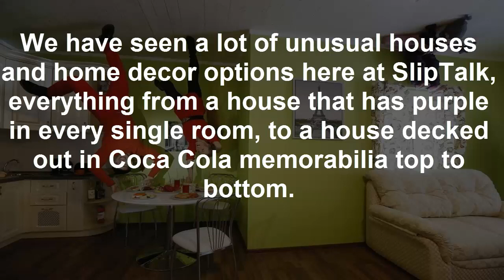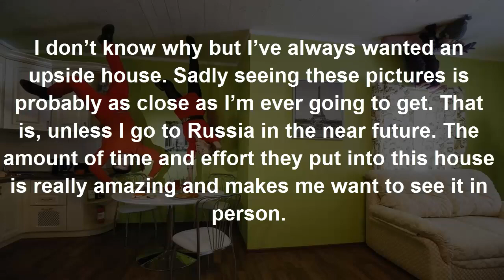THE PHOTOS OF THIS UPSIDE DOWN HOUSE MAKE YOUR INNER CHILD SO CRAZY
The Photos Of This Upside Down House Will Make Your Inner Child Go Crazy

We have seen a lot of unusual houses and home decor options here at SlipTalk, everything from a house that has purple in every single room, to a house decked out in Coca Cola memorabilia top to bottom.

 But in Moscow, there is a house that was built completely upside down for the All Russia Exhibition Show. We showcase a lot of different houses, but this one is very unique. The bathroom is my favorite. After looking at the pictures, let us know which part of this house is your absolute favorite.

C’mon, you remember always wanting one as a kid, right?
When the camera is flipped upside down, it literally looks like a right side up house (with upside down people).They even got creative with their posing.

Confused yet?
OK, wait… what’s going on here?
Now they’re just messing with my head!

I don’t know why but I’ve always wanted an upside house. Sadly seeing these pictures is probably as close as I’m ever going to get. That is, unless I go to Russia in the near future. The amount of time and effort they put into this house is really amazing and makes me want to see it in person.